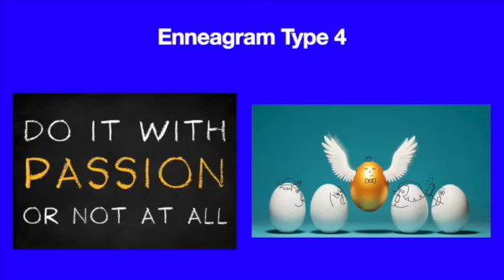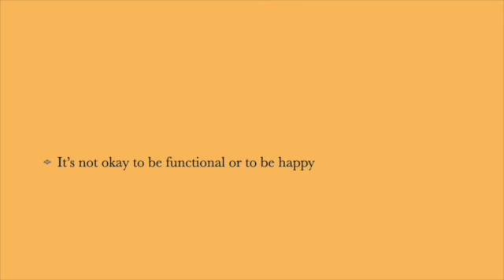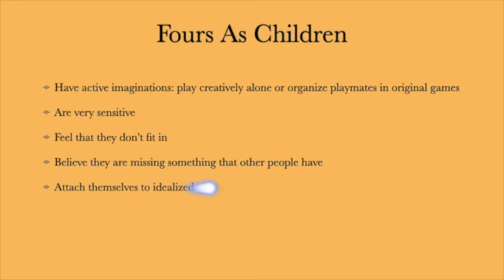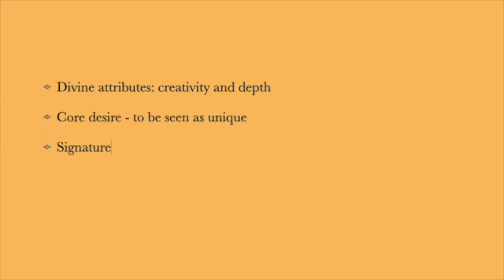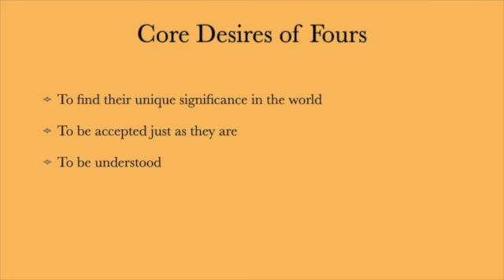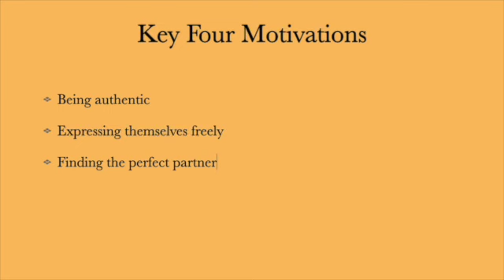Childhood Secrets: Unveiling Enneagram Type 4's Journey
In this video, we're going to explore the hidden influence of childhood on Enneagram type Fours personality.

Type 4's have a lot of hidden potential that can be unlocked if they understand their childhood patterns and tendencies. By understanding these patterns and motives, type 4's can develop a deeper understanding of themselves and their motivations. This knowledge can help them to overcome challenges and achieve their goals.

This video describes the enneagram personality type 4 from whence they came. It includes childhood patterns and tendencies; fours as children and parents; core fears and desires, characteristics, motivations, and how to get along with type 4s.

You will find this information especially helpful if you work with, live with or love an enneagram type 4. You will better understand where they are coming from, and therefore understand how to better communicate with them. This will no doubt improve your relationship with a type 4.

If you are a type 4 and would like to better improve your relationships. Use this video to open the conversation with others about how to better understand you and where you are coming from. And, use this video as a jumping off point to better understand yourself.  To become aware of our patterns without judging them leads to our personal transformation.

Chapter 1 In-Text References:

Childhood Message - (Brewster)
Childhood Tendencies - (Brewster)
Key Motivations - (Brewster)
Core Desires - (Brewster)
Attributes - (Brewster)
Heart Triad - (Brewster)
Priorities - (Brewster)
How to Get Along With - (Brewster)
As Children - Wagele and Baron (1994)
As Parents - Wagele and Baron (1994)

References:

Brewster, J. (2022). Enneagram Essentials 125 Cards for Self-Awareness & Connection. WaterBrook, a division of Penguin Random House LLC.

Baron, R., & Wagele, E. (1994). The Enneagram Made Easy. HarperSanFrancisco.

The equation - by Kate Ingram. (2021, July 13).